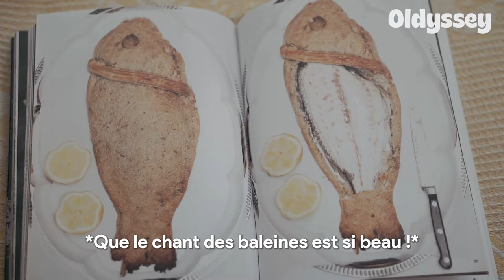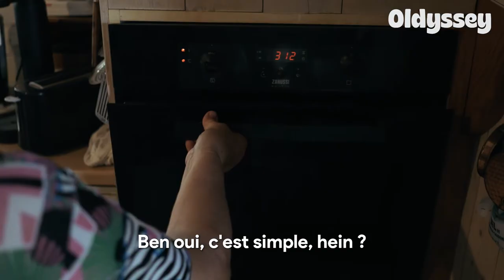Le sel de l'île de Ré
"Le sel, ça conserve", Fernand et Josiane en sont la preuve. Âgés de 85 ans, ce sont les plus vieux sauniers de l'île de Ré. Aujourd'hui à la retraite, ils ne quitteraient pourtant pour rien au monde leur marais. En cuisine, le sel ne manque pas non plus : Josiane nous montre sa recette locale de poisson en croûte de sel.

📱 Pour découvrir d'autres contenus bonus avec Fernand et Josiane, retrouvez-nous sur Instagram

Cette série vidéo bénéficie du soutien de l'Assurance retraite et l’action sociale Agirc-Arrco et Prévoyance d’AG2R LA MONDIALE, ainsi que de l'accompagnement du Centre national du cinéma -  CNC / Talent

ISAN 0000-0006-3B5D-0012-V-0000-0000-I